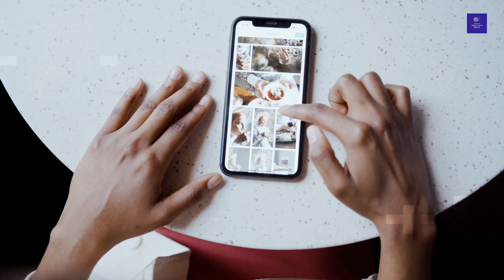RIP Sidhu Moose Wala Death Reason Out, Salman Khan Revealed The Name Of Sidhu Moose Wala Shooter